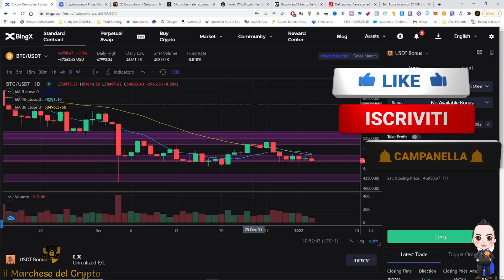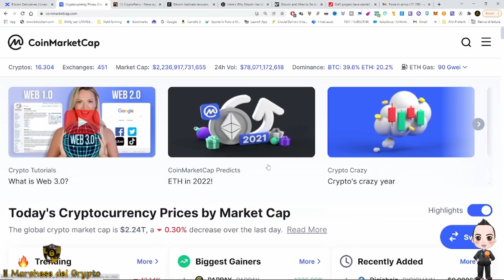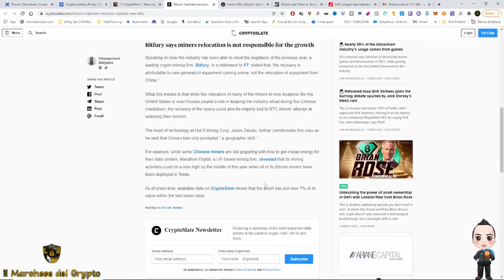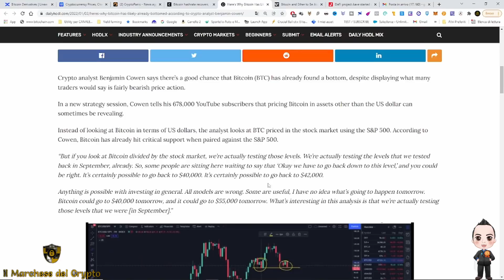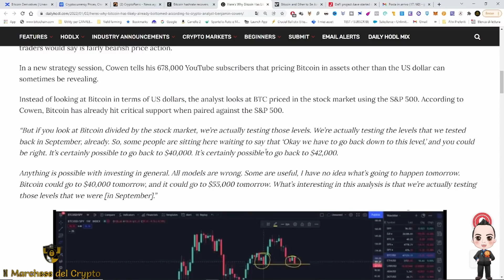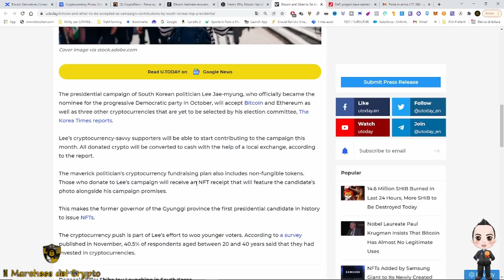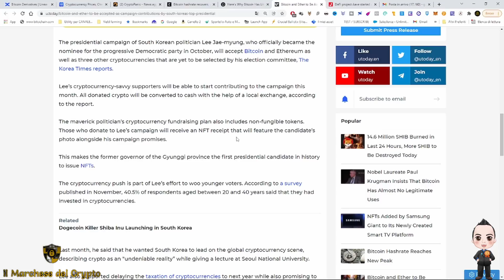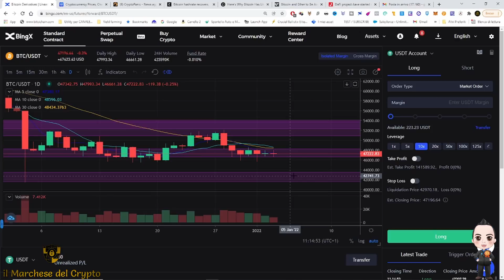🚨BITCOIN E' QUESTO IL FONDO?🚨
Buy the rumors sell the news 24 , Bitcoin potrebbe essere il bottom, la Corea del Sud vuole le criptovalute? Il mining a gonfie vele ...

- Bingbon (bingX):  Copy trading e 0,045% di fee + Bonus